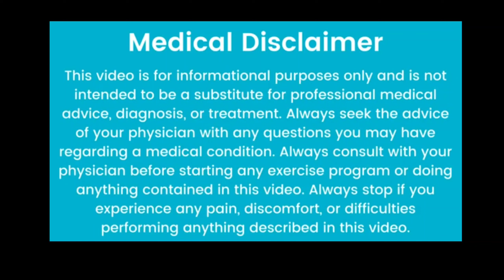benefits of eating dates daily # why should we take dates (खजूर) during pregnancy dates for labour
Dates are a popular type of fruit that has been around for a long time.  dates are highly beneficial due to the innate composition of macronutrients and many other healthy elements.

The need for dates to be included in your diet will form a long list. Its highly beneficial advantages can be harnessed by introducing it into your diet. In this article, we will be trying to educate you on the benefits dates have on your health and also on the nutritional marvel that it is. We will also be discussing some date recipes which will help you in making dates a part of your diet.

The nutrition data of dates are really off the charts. The fruits are packed with a lot of essential vitamins and other nutrients that can be extremely helpful to your overall health. Dates are also rich in fibre and carbs which without a doubt makes it one of the healthiest dry fruits.

Nutritional Value per 100g of dates:

Calories – 270-310

Carbohydrates (dietary fibres and sugar) – 75 g

Antioxidants – 80400 micromol

Dates are Highly Nutritious:

Aids Healthy Bowel Movements:

High Concentration of Antioxidants:

Improves Brain Functionality:

Facilitates Natural Labour
Reduces Risk of Cancer:

Prevents Microbial Infections
Helps Fight Diabetes

 May Help WIth Anaemia
Dates are Excellent Sweeteners:
Reduces the Chance of Getting Night Blindness:

Dates are Rich In Vitamins

Reduces the Rate of Hair Loss: